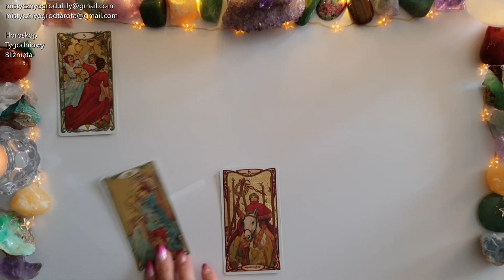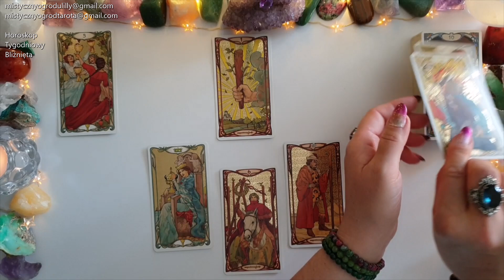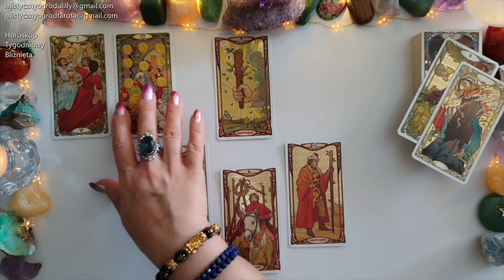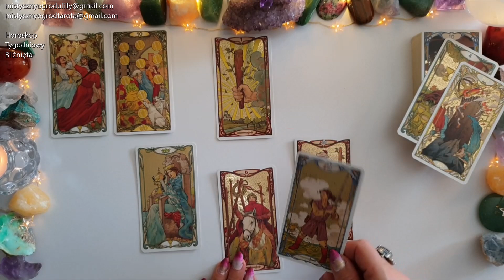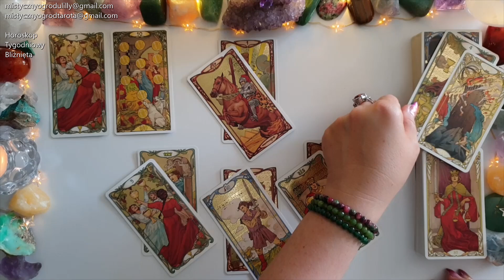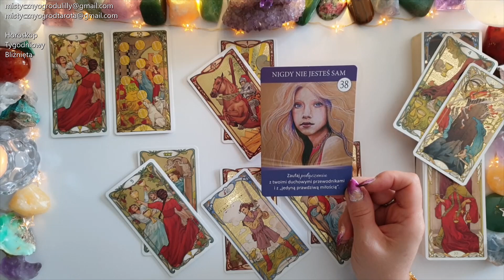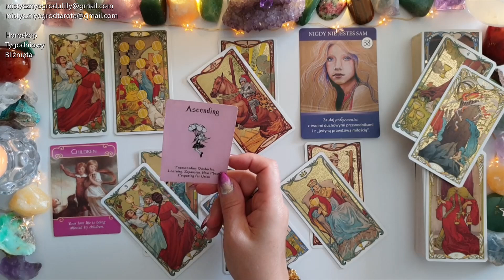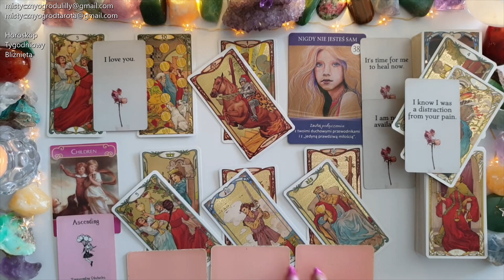Tarot. Bliźnięta♊ 111! Przełomowy czas! Przygotuj się! 33! 🔥🍀🔥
✨Tu kupisz książkę i karty 🔮Wyrocznia Kronik Akaszy🔮
🔮 Sklep Tania Książka🔮

Lilly2022

Jeśli materiał przypadł Ci do gustu:
🌺 Zostaw LIKE

Utulam🤗
Lilly💗